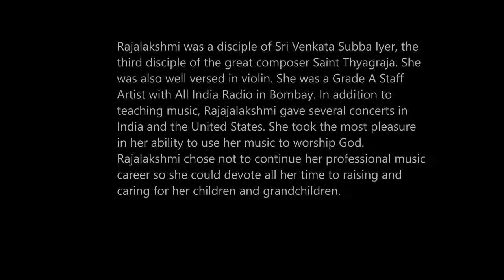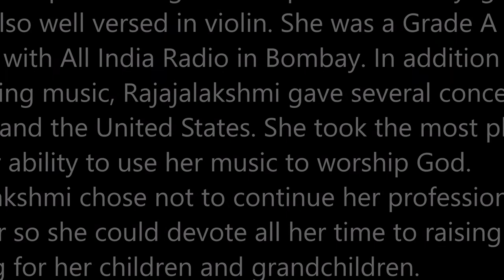Nithya Kalyani Ragamalika by Rajalakshmi Seetharam, Composed by Sitarama Iyer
Nithya Kalyani Ragamalika
Ragam: Kalyani Talam: Rupakam
Composer: Sitarama Iyer

This Carnatic Music Channel is dedicated to my mother
Rajalakshmi Seetharam

Most of the audio recordings are from her performances on All India Radio in the 60' and 70's. I
have done the best to restore the audio from old reel tape and cassettes.

Special thanks to my 16 year old daughter Faith and sister Kalavathi for her help with the video.

Kumar Seetharam

Rajalakshmi Seetharam was born in Tanjore, India, daughter of the late Subramanya and Chellamal Iyer.She and her husband moved to Bombay at a young age, where they resided for many years. They immigrated to the United States in the early eighties to be
with their children and grandchildren. Rajalakshmi passed away on December 6, 1999 in the United States. She was predeceased by her husband Appu in 1995.

Rajalakshmi was a disciple of Sri Venkata Subba Iyer, the third disciple of the great composer
Saint Thyagraja. She was also well versed in violin. She was a Grade A Staff Artist with All India Radio
in Bombay. In addition to teaching music, Rajajalakshmi gave several concerts in India and the United States. She took the most pleasure in her ability to use her music to worship God.
Rajalakshmi chose not to continue her professional music career so she could devote all her time to raising and caring for her children and grandchildren.